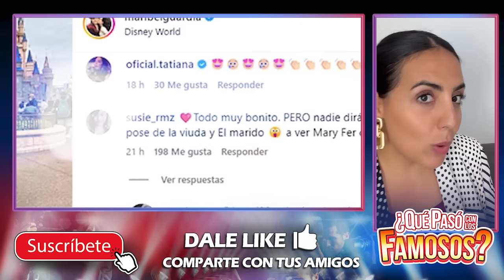CACHARON AL ESPOSO DE MARIBEL GUARDIA DE CALIENTE CON LA NUERA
Amikoos el esposo de Maribel Guardia cometió el peor pecado, este si se pasó de lanza.
y Además Alicia Machado hace el peor error de su vida, advertida está.